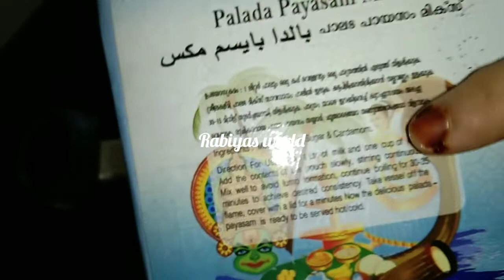ഓണത്തിന് 30 മിനിറ്റിൽ പായസം മിക്സ്‌ കൊണ്ട് പാലട പായസം ഉണ്ടാക്കാം